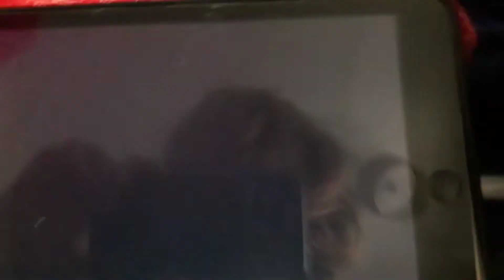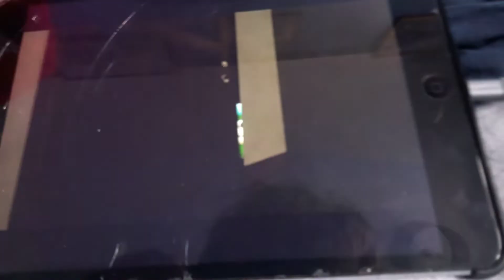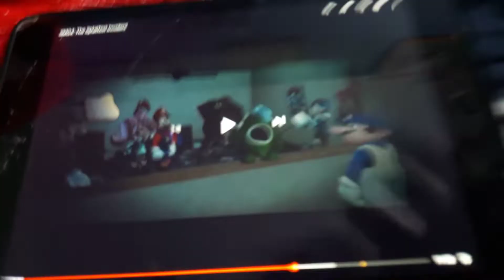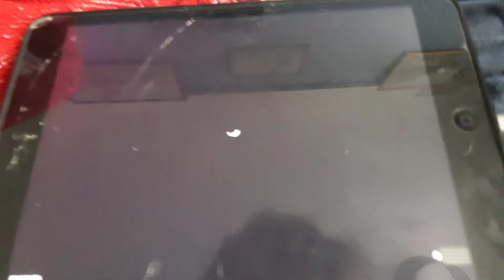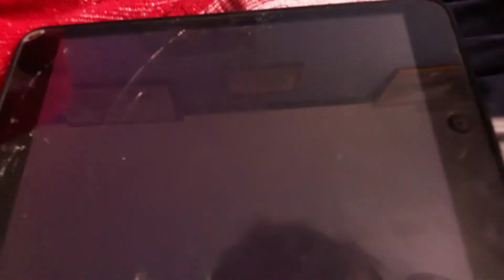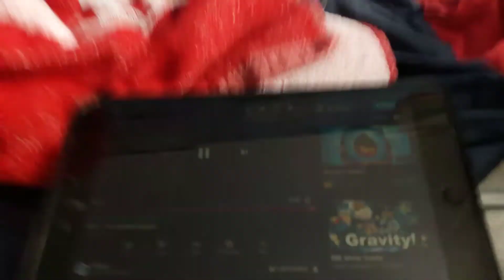Reaper the inkling react to splatfest incident